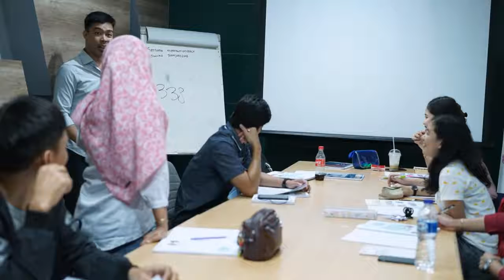WA 0818 790 111 Kursus Bahasa Inggris di Cibodasari Berkualitas & Terjangkau